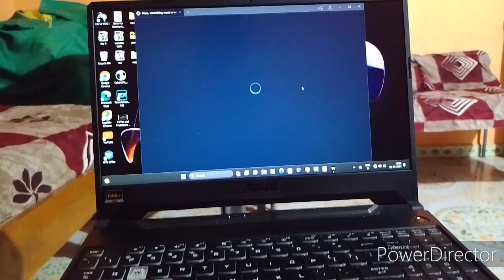A Day of my life as Farmer !! kisan ki jindagi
a whole day in my life as a farmer .it is very hard to survive as a farmer,
The word "FARMER" tells that they are not a common man they are real hero of our life .without farmers we can not survive on earth. Because a little seed or grain production required lots of effort and also required 4 to 6 months .